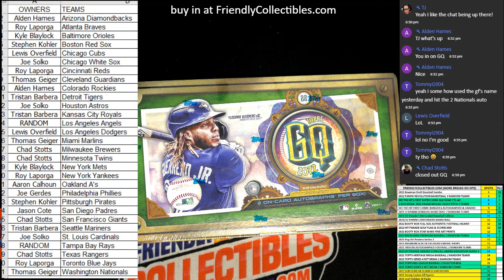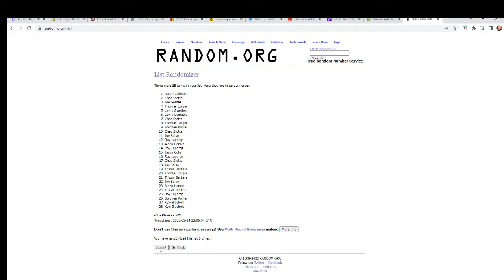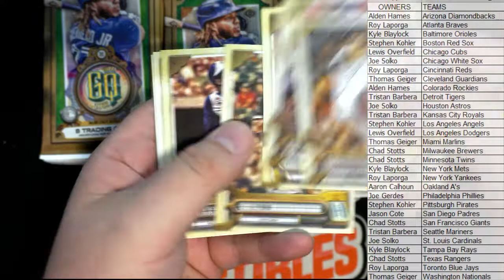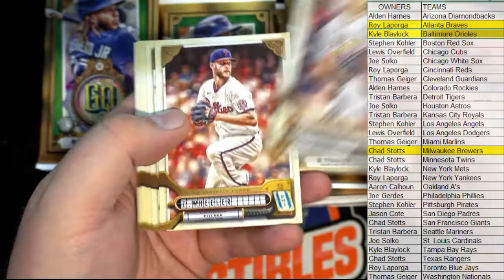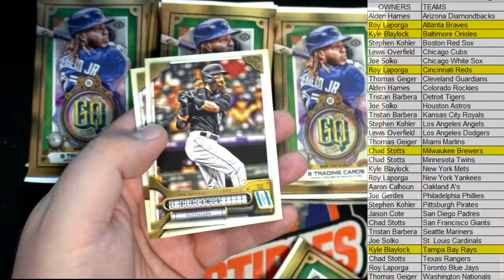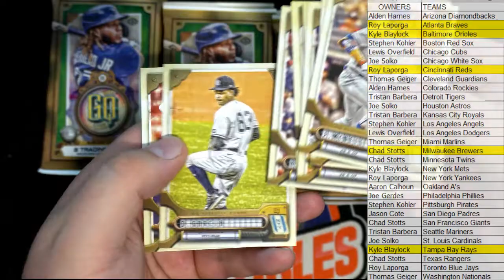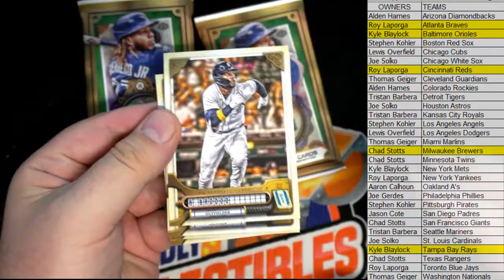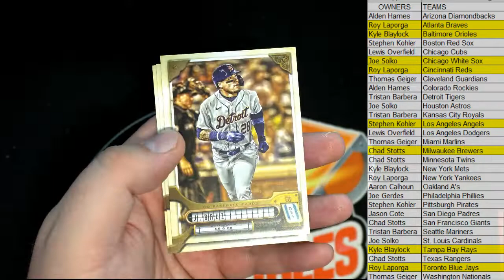2022 Topps Gypsy Queen Baseball Hobby Box ID 22TOPSGQPYT116